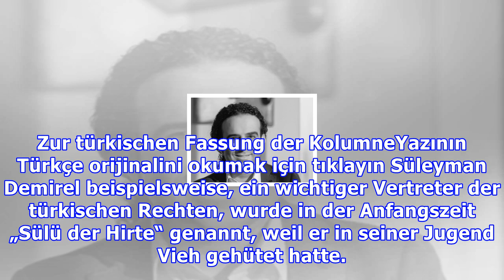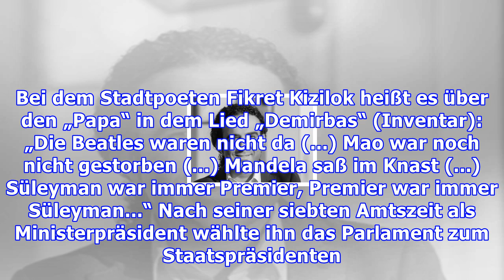erdoğan : Brief aus istanbul: küssen nur noch zu hause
Brief aus istanbul: küssen nur noch zu hause